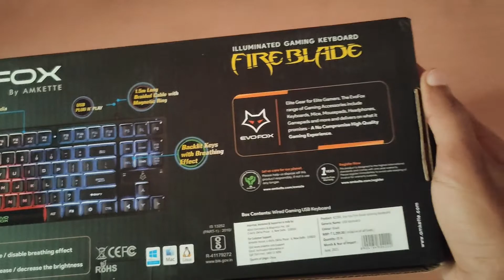EvoFox Fireblade Budget Gaming Keyboard | Rs.999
Hello guys wellcome to tk auto
this is the AMKETTE EvoFox Fireblade LED backlit wired
USB Gaming keyboard